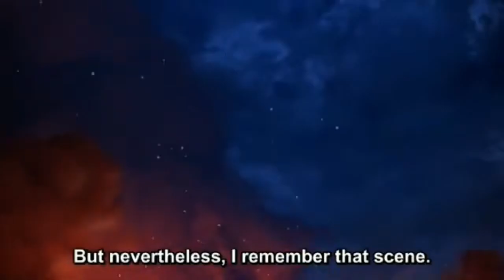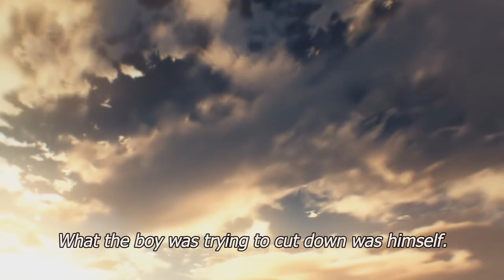The Greatest Anime Fights Of All Time! #18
Witness the epic battle between Shirou and Archer in this Big Showdown! Join Seemlytuber for anime commentary and analysis in this intense fight scene.
FACTORSE57543